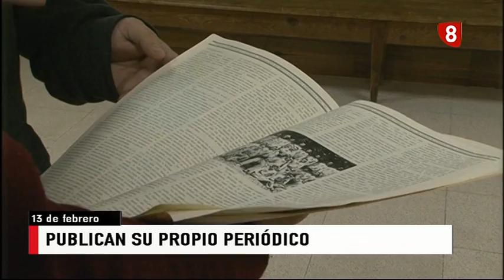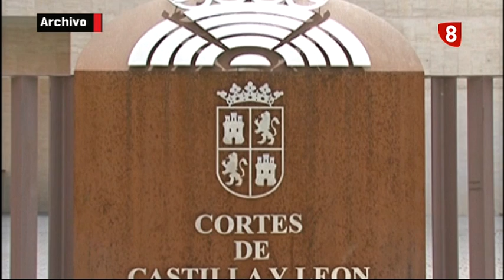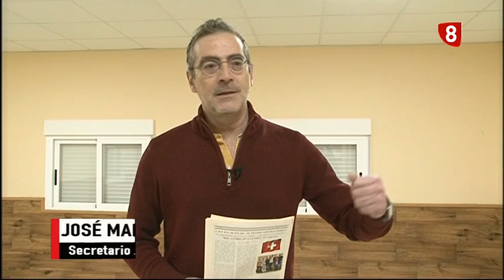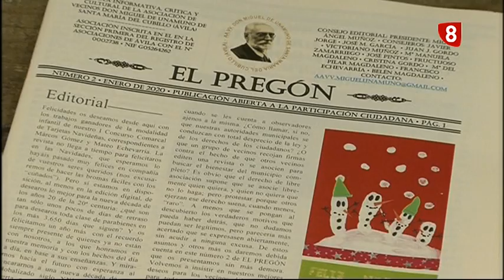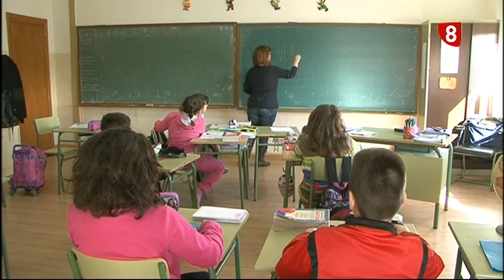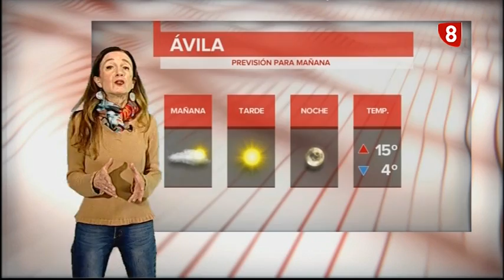INFORMATIVO JUEVES EDICIÓN MAÑANA 13-2-2020